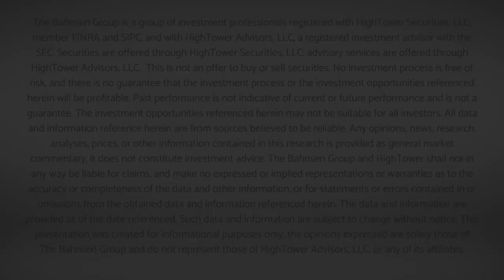Dividend Cafe - Contagious Ignorance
The financial news of the week begs for us to address the subject of “contagion risk.”